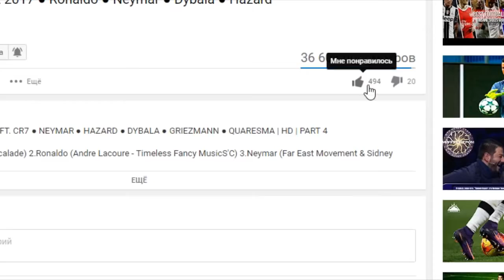Lionel Messi 2017 ● Crazy Dribbling Skills, Goals, Assists ● HD